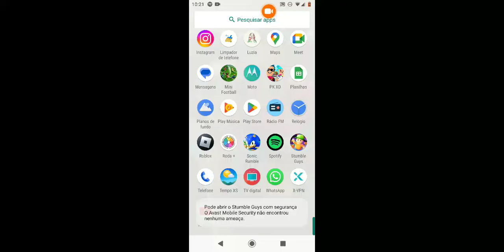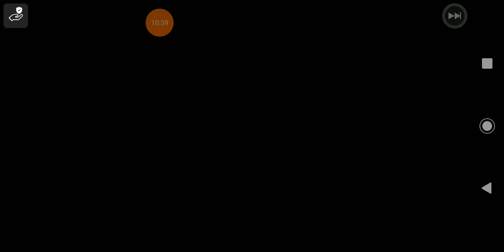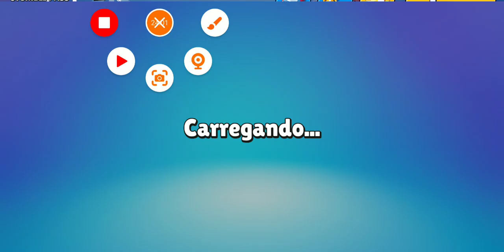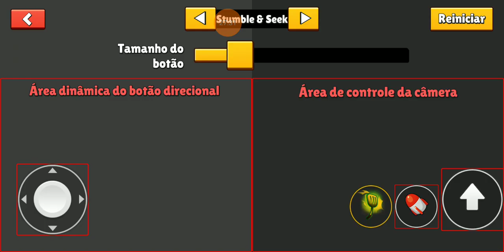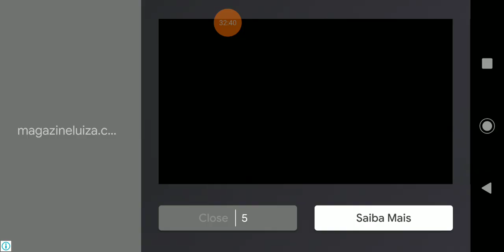live de stumble guys jogando com os inscritos